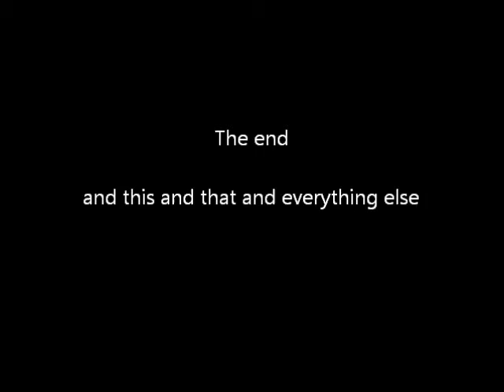Reasons why I love Ben Miller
so yeah